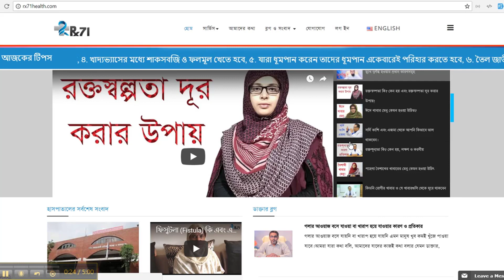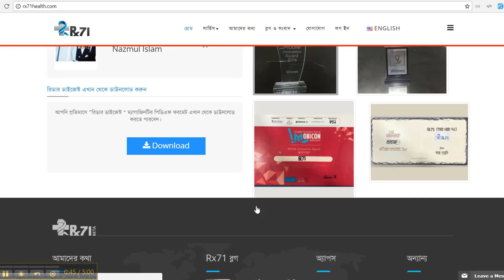ভাইরাস জ্বর হলে কি করণীয় II virus fever treatment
বিষয়: ভাইরাস জ্বর হলে কি করণীয় I virus fever treatment

Rx71-এর কার্যক্রম সম্পর্কে আপনাদের সুচিন্তিত মতামত ও প্রশ্ন আমাদের লক্ষ্যপূরণে সাহায্য করবে বলে আমরা বিশ্বাস করি।

আমাদের আরো ভিডিও দেখতেঃ